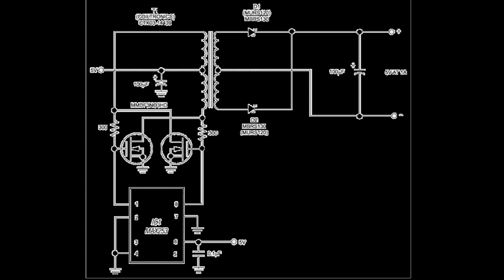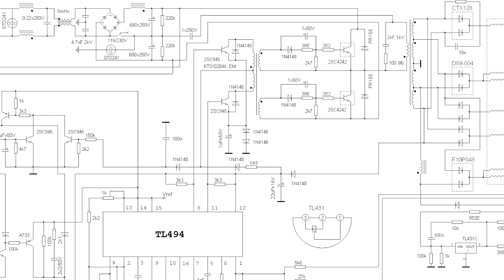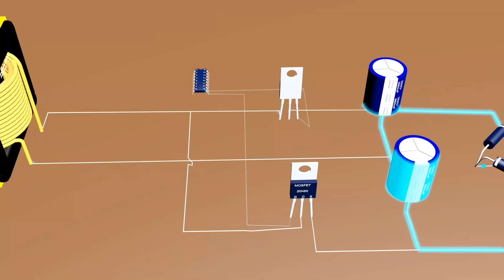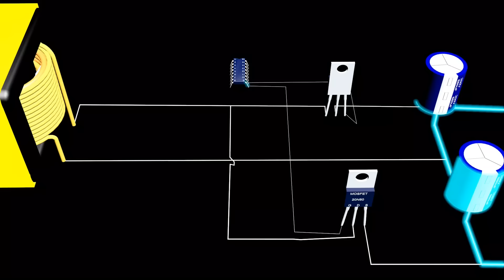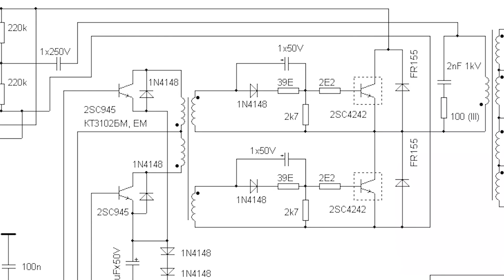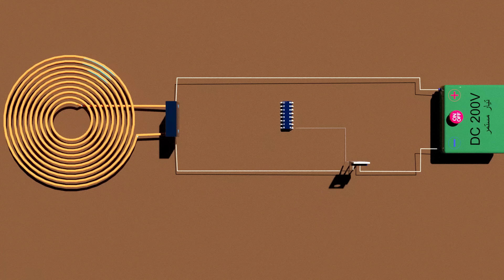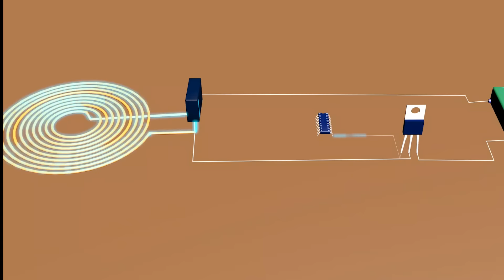اشهر انواع الدوائر الكهربائية بالتفصيل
عملية محاكاة لحركة التيار الكهربائي
لبعض اشهر انواع التغاذي الكهربائية
يمكنك مشاهدة باقي الشروحات في قائمة تشغيل واحدة من هنا